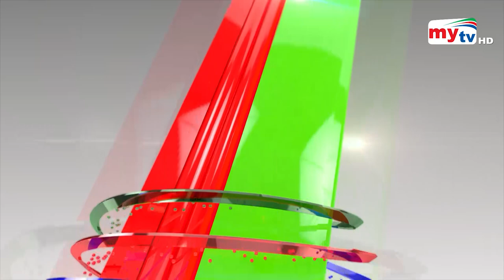বিক্রি নিয়ে চিন্তায় পশু বিক্রেতা ! | Bangla News | Mytv News